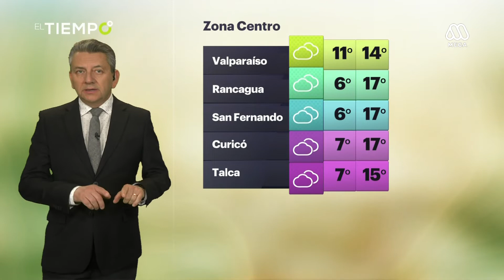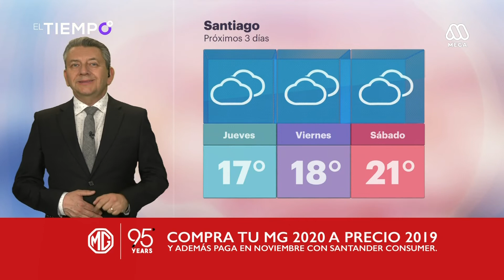Revisa el pronóstico del tiempo para este jueves 5 de septiembre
Jaime Leyton entrega su informe de las condiciones climáticas que se registrarán en todas las regiones de Chile.